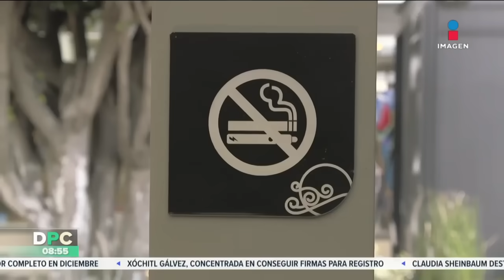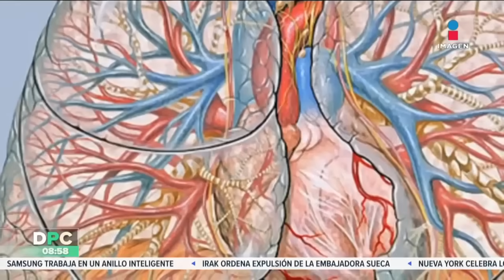Nacho Lozano entrevista a maestra agredida en kínder del EdoMéx | DPC con Nacho Lozano | 20/7/2023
En entrevista con Nacho Lozano, la maestra Brenda, quien fue agredida en el kínder ‘Frida Kahlo’ ubicado en el EdoMéx, narra lo que ocurrió.